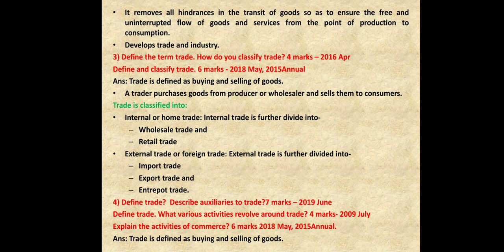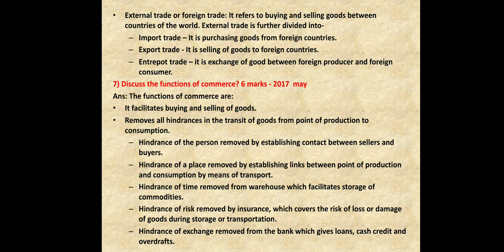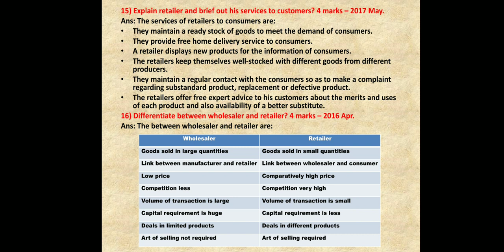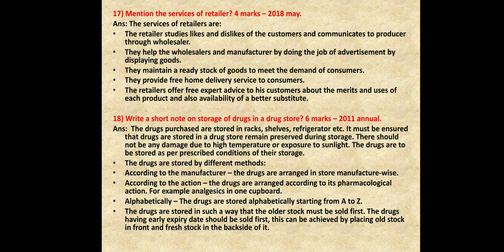DSBM Solved Question Bank -D pharm 2nd year.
Trade, commerce,economics and management -chapter -2nd D.pharm